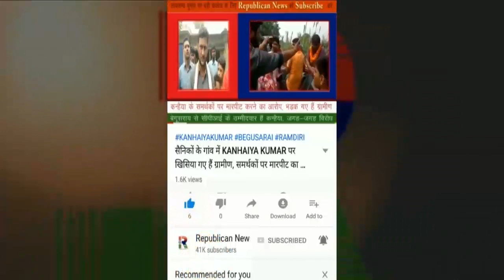Lockdown 3 में Patna फ्री, सड़कों का हाल देखिए, इतनी भीड़ कि माथा पीट लेंगे, चलिए घूमते हैं Patna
लॉक डाउन अब बस नाम का है  मरीजों की संख्या चाहे जितनी बढ़ जाए, सड़क पर बेखौफ हो चुकी है भीड़। चलिए देखते हैं पटना का हाल।